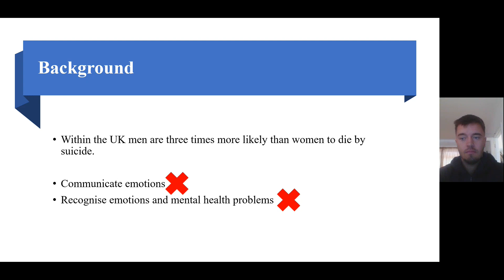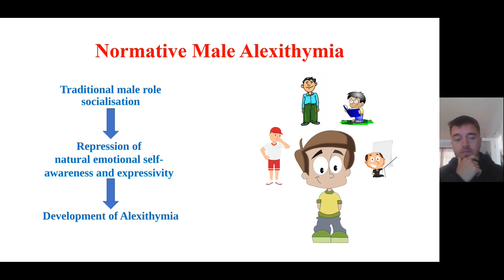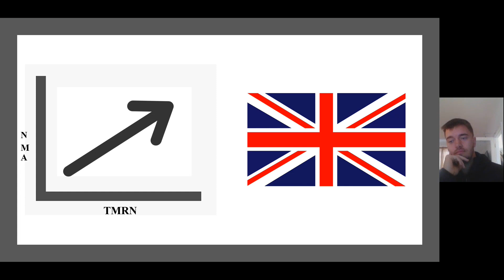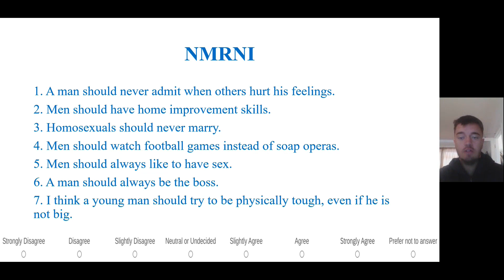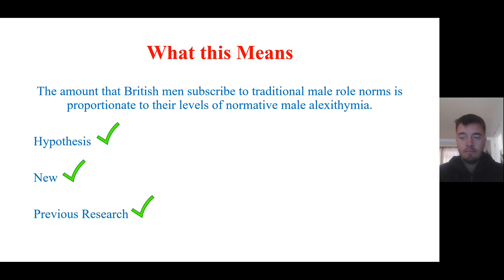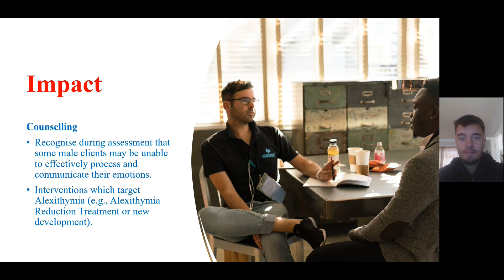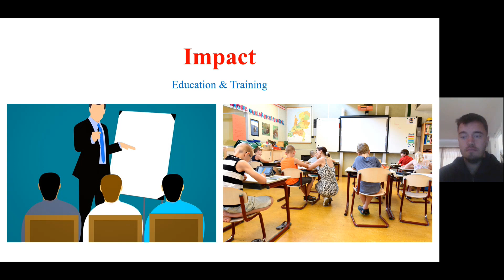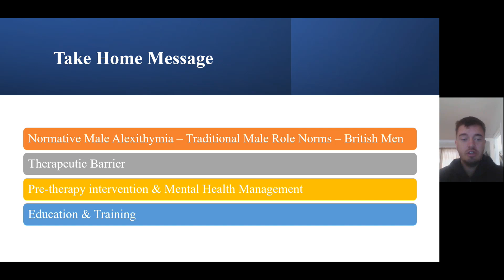Normative Male Alexithymia, Traditional Masculinities, and British Men by Samuel Williams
Within the UK men are three times more likely than women to die by suicide. Research suggests that this may partly be caused by an inability to speak openly about emotions, subsequently preventing their own recognition of mental health problems. Research shows that these behaviours may characterise a socialised form of alexithymia, manifested through exposure to traditional male gender role norms of western societies. This research project investigated the association between male role gender norms and normative male alexithymia in a sample of British men. It was hypothesised that subscription to male gender role norms would positively correlate with traits of normative male alexithymia. A correlational research design was employed to measure the association between measures of male gender role norms and normative male alexithymia. Findings from this research may help explain some of the challenges when counselling men, thereby enhancing counsellors understanding of male client's frame of reference. They may also suggest interventions that could be considered in the future to improve the efficacy of male-client counselling.

Yn y Deyrnas Unedig mae dynion deirgwaith yn fwy tebygol na merched o farw drwy hunanladdiad. Mae ymchwil yn awgrymu o bosib mai anallu i siarad yn agored am emosiynau sy’n achosi hynny, gan fod hynny’n eu hatal rhag adnabod eu problemau iechyd meddwl eu hunain. Mae ymchwil yn dangos o bosib bod yr ymddygiadau hynny’n nodweddu ffurf gymdeithasol ar alexithymia, a amlygir trwy ddod i gysylltiad â normau rôl rhyw gwrywaidd traddodiadol cymdeithasau’r gorllewin. Ymchwiliodd y project ymchwil i’r cysylltiad rhwng normau rhyw rôl gwrywod ac alexithymia gwrywaidd normadol mewn sampl o ddynion o Brydain. Tybiwyd y byddai coleddu normau rôl rhyw gwrywod yn cydberthyn yn gadarnhaol â nodweddion alexithymia gwrywaidd normadol. Defnyddiwyd cynllun ymchwil cydberthynol i fesur y cysylltiad rhwng mesurau normau rôl rhyw gwrywod ac alexithymia gwrywaidd normadol. Gall canfyddiadau'r ymchwil helpu egluro rhai o heriau cwnsela dynion, a thrwy hynny wella dealltwriaeth cwnselwyr o fframwaith cyfeirio cleientiaid gwrywaidd. Gallant hefyd awgrymu ymyriadau y gellid eu hystyried yn y dyfodol i wella effeithiolrwydd cwnsela cleientiaid-gwrywod.

Sam will be online for the duration of the conference (1pm to 5pm 19th May 2022) so please post your comments and questions below during the conference for a real-time reply.

If you would like a copy of the handout which accompanies this video, please email smw20ngd at bangor.ac.uk.